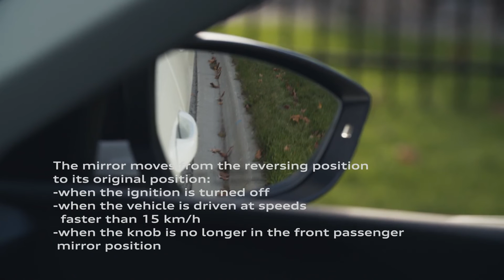A3 Family | Curb View Mirror Programming Tutorial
Learn how to use a curb view mirror when backing into a parking space.